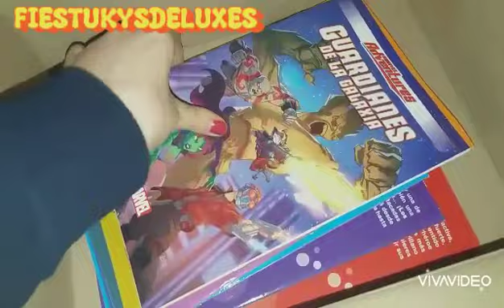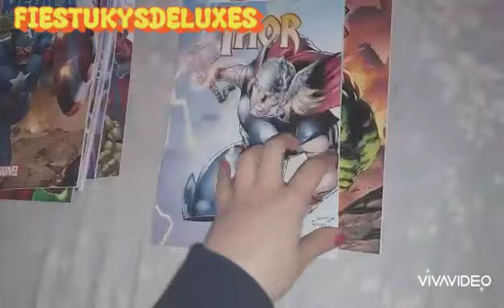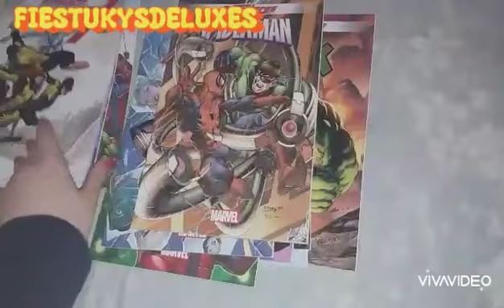10 CÓMICS MARVEL 2022 EN CARREFOUR A 1 EURO!!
Os traigo la colección de 10 Cómics Marvel 2022 de Carrefour a 1 euro. Espero que os guste!